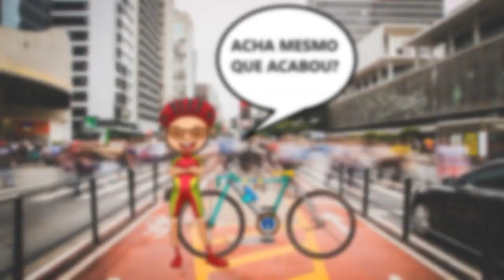GIRO PEDAL do Montal Completo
Confira a reportagem completa do Celso Montal sobre o grande pedal que ocorreu em São Paulo, na Avenida Paulista, no dia 16 de julho de 2023. bike bicicleta @celsomontal @renatafalzoni